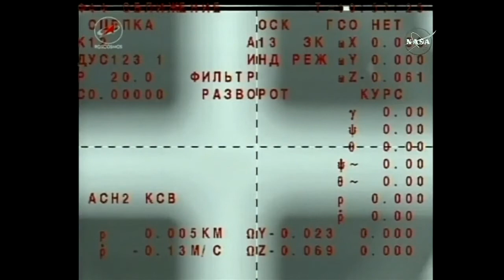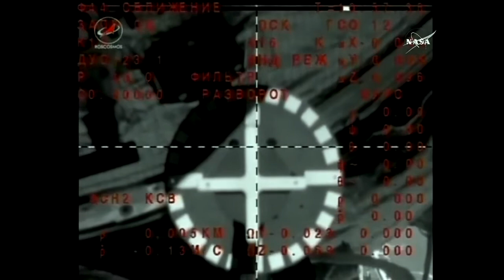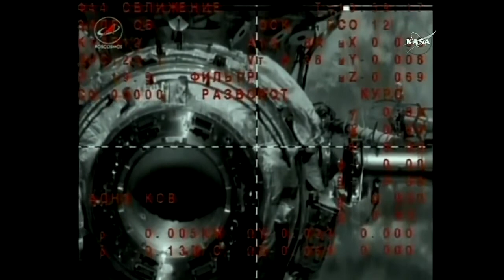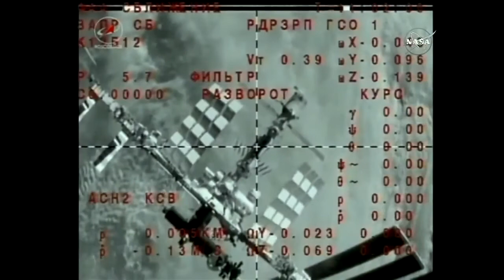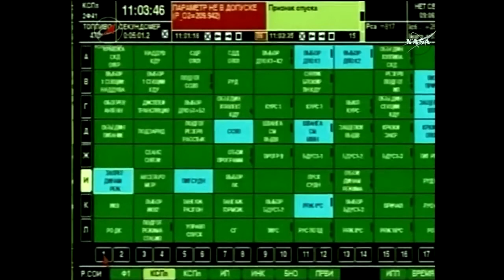Soyuz MS-02 Undocking, Deorbit and Landing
Three crew members from the International Space Station (ISS) have completed their journey back to Earth on Monday, with undocking of their Soyuz MS-02 spacecraft occurring at 3:57 am Eastern, followed by Shane Kimbrough, Sergey Ryzhikov and Andrey Borisenko touching down on the steppes of Kazakhstan at 7:20 am Eastern.